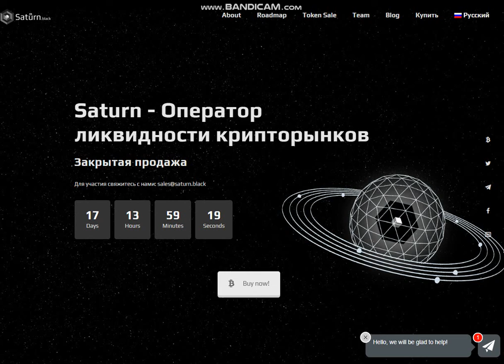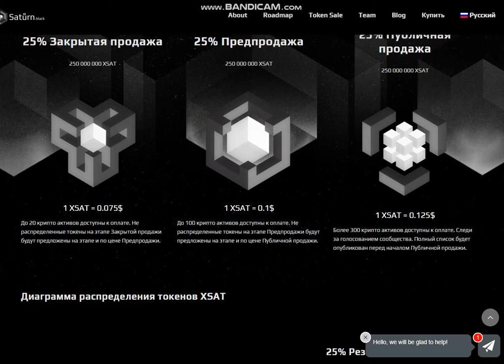Обзор проекта Saturn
ETH: 0x24CE9603B309b6290259b65d187EEcD451209Be7